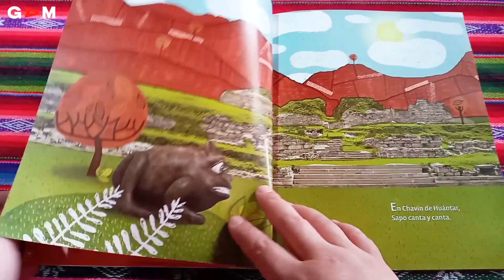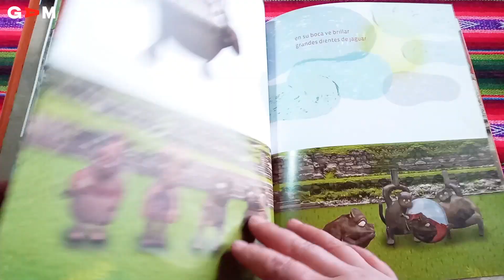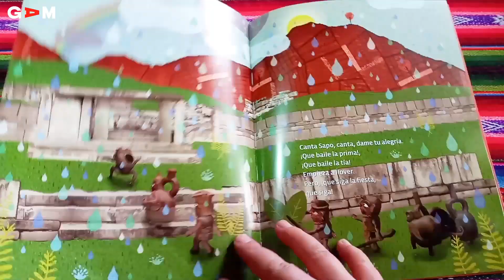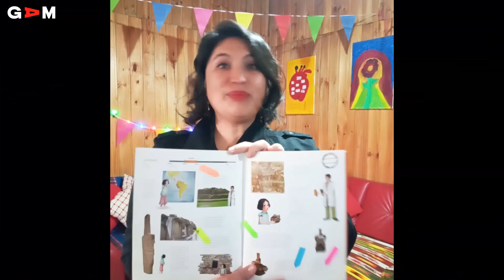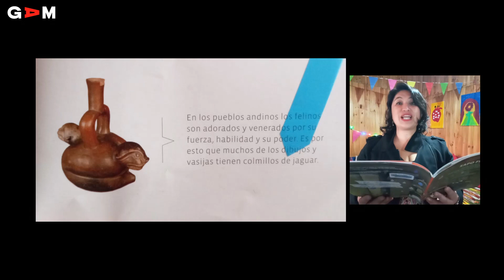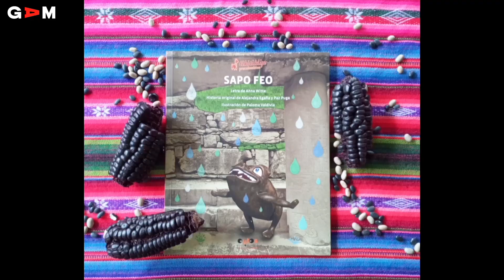SábadosDeCuentos: Diversidad cultural. "Sapo feo", de Anna Witte y Paloma Valdivia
Sábados de cuentos - Diversidad cultural
Encuentros familiares en torno a la lectura de cuentos, guiados por mediadores de BiblioGAM.
Estreno 5 de junio, 2021
Título: "Sapo feo".
Autora: Anna Witte.
Reseña: En Chavín de Huántar, en el actual Perú, Sapo canta y canta; y cuando Sapo canta, todos bailan y cantan junto a él. Sin embargo, un día Sapo descubre algo que lo entristece y deja de cantar. Historia basada en Cultura Chavín.
Mediadora: Susana Pineda.